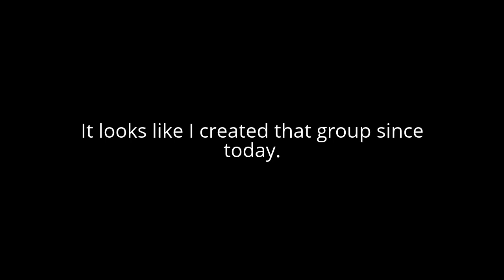What does AMUTTPMG stand for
The mean UTTP members I'm talking about is Rhino Tank UTTP, Insurgent UTTP THDTC VGCP EDCP and more mean UTTP members.